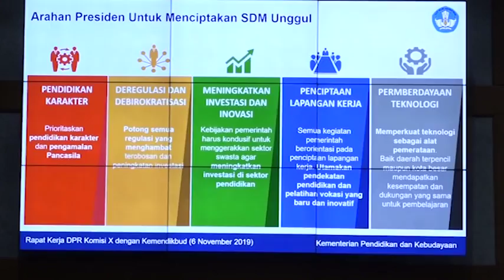WARTA PARLEMEN - DPR RI - SISDIKNAS HARUS BANGUN KARAKTER BANGSA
// ANGGOTA KOMISI X DPR RI MENDUKUNG UPAYA MENTERI PENDIDIKAN DAN KEBUDAYAAN NADIEM MAKARIM / YANG INGIN MEMBANGUN KARAKTER BANGSA MELALUI SISTEM PENDIDIKAN NASIONAL //

NARSUM :
DJOHAR ARIFIN HUSIN / Anggota Komisi X DPR RI / F GERINDRA / Dapil SUMUT III
ACEP ADANG RUHIAT /  Anggota Komisi X DPR RI / F PKB / Dapil JABAR XI